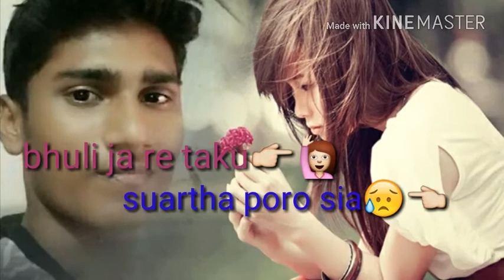Best sad 😱odia whatsapp status video 💏💔💘😢😭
E mono mo mono